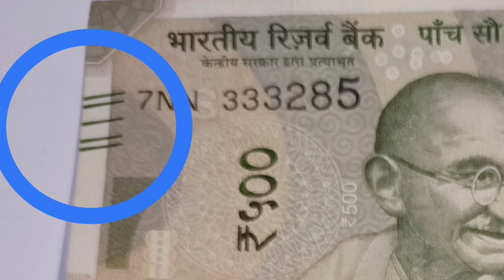नोट के किनारे पर बनी तिरछी लाइनें क्यों बनी होती है | Amazing facts 😱| TEF EP - 4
In this video Top enigmatic facts
Do you know why money notes have slanting lines?
Do you know which fruit is smaller than an ant?
And which is the river in India where diamonds are found?

Queries Solved:-
Fact,
Facts,
Amazing facts,
Most amazing facts,
Random facts,
Interesting facts,
Psychology,
Fact video,
Indian facts,
World facts,
Science facts,

Creator👉 Shashi
Audio by 👉 Shashi
Video length👉 02:34 minutes
Video resolution👉 Ultra HD (4K)

– This video has no negative impact on the original works (it would be actually be positive for them)